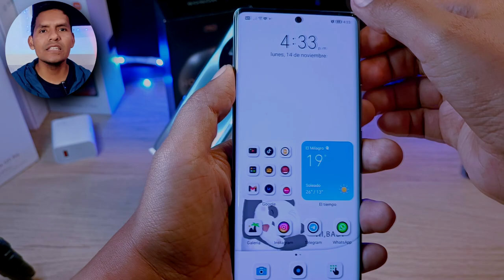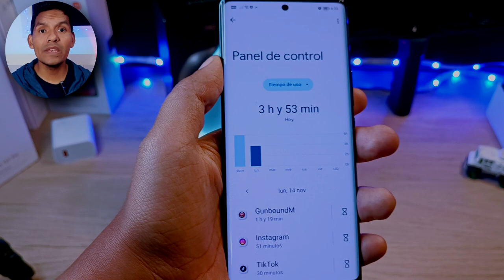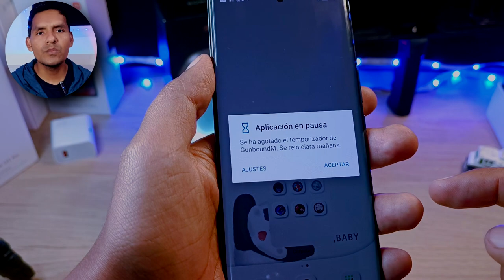Pon TEMPORIZADOR a tus Apps en tu Teléfono de HONOR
hoy vamos a aprender esta pequeña configuración en los teléfonos de Honor.